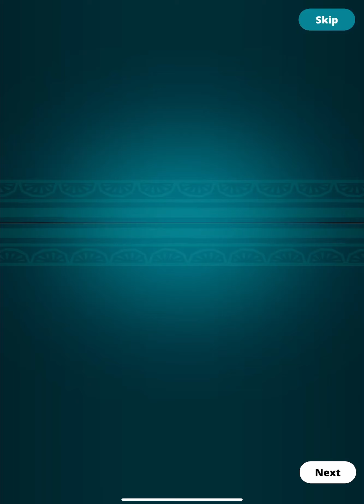[Apple Arcade] Solitaire Stories - Pantaloony (Chapter 4)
Once upon a time there was a King who lost his pants...

Classic Klondike Challenge! Playing Solitaire Stories on Macbook Pro M1.

Behold! The world’s greatest card game, Solitaire... now with progressive difficulty storylines, gorgeous deck designs, daily challenges, global leaderboards, and a weird sense of humor. If you like classic Klondike Solitaire and have a wild imagination, you’re going to love Solitaire Stories.

STORIES
Solitaire with a story? Weird. Solitaire Stories are a progressive journey through increasingly difficult levels. Each story is a completely new theme with it’s own unique deck design, gameplay environment, level map, soundtrack, and storyline! Whether you’re looking to get better at Solitaire and work through new challenges, or if you’re an experienced player looking for increasing difficulty, this mode is for you! New stories / decks are added monthly.

QUICK PLAY
Purists, do not fear. If you’re a Solitaire Ace and just want to sneak in a quick game of classic Klondike with no stories, progressive challenges, or drama, you’re in luck! Quick Play is the perfect way to get your Solitaire fix between meetings, in the bathroom, under the kitchen table during dinner, or right before bed when you need a quick game break! Just choose your favorite deck and play.

DAILY CHALLENGES
Daily Challenges are a way to accomplish new tasks every day and earn gold, which helps you unlock new stories / decks. There’s always something new!

DAILY CONTEST
Every day, once a day, you have the chance to play a hand of Solitaire against ALL Solitaire Stories players around the world. Everyone gets the same deal, and winner takes all. Here’s the kicker, you only get one chance to play it each day...so don’t screw up. How will you rank against all other players globally?

GLOBAL LEADERBOARDS
When you log in with GameCenter, your Solitaire skills are publicly ranked with players from around the globe. Flaunt your bragging rights to your friends and find out how you stack up against the competition. Are you the Solitaire King (or Queen) of the world?

EVERYTHING YOU NEED, AND THEN SOME.
Solitaire Stories has all of the things you’d expect from a world-class Solitaire game, including:

• Game state auto-save, so you can leave and resume games with ease
• Game hints when you feel stuck
• Frequently added new content
• Gameplay Statistics
• Progressive difficulty deals
• Replay any level
• Right hand mode
• Left hand mode
• Portrait mode
• Landscape mode
• Themed decks with stories
• Game Center global leaderboards
• Draw 1 card
• Draw 3 cards
• Achievements and player “level” ranks
• Modern deck art and designs
• Unlimited undo
• Autocomplete game functionality
• Frequent (monthly) updates and features
• Fun, artistic environments, characters, and animations